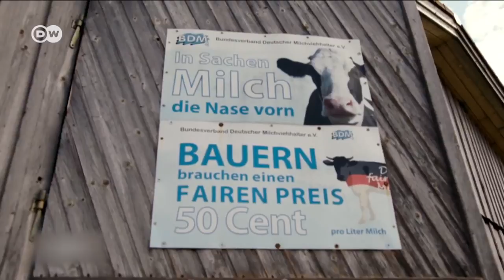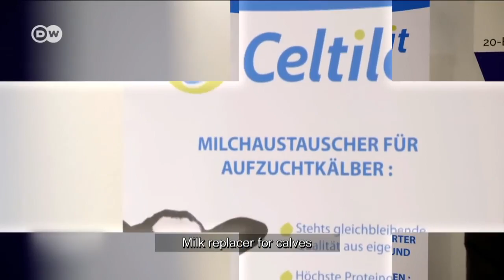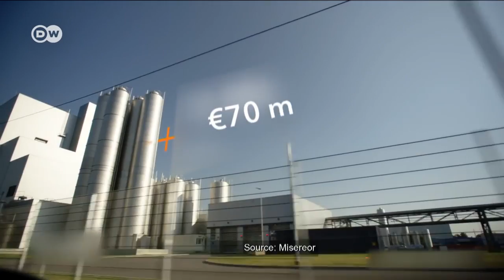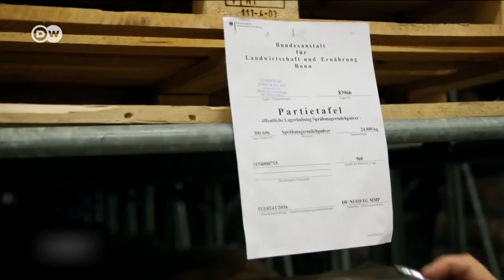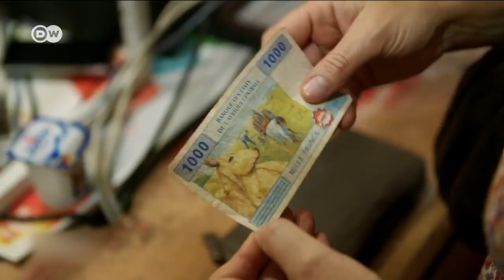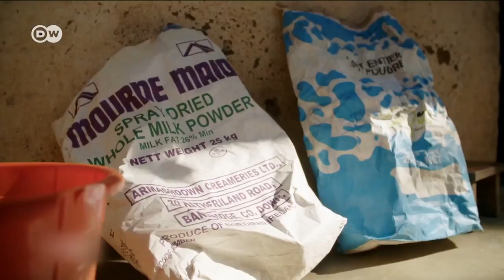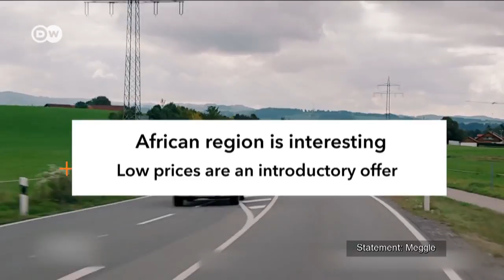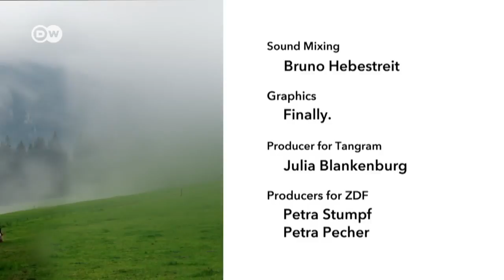Too much milk in Europe | DW Documentary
Europe produces too much milk. The surplus milk is processed by the ton into powdered milk for export to Africa. The results can be disastrous.

African milk farmers simply cannot compete with European price dumping. Our agricultural exports torpedo all development efforts.

European dairy products sell for next to nothing – it’s just one of the consequences of the crisis that has been raging since the abolition of milk quotas in 2015. Never before was milk so cheap in our supermarkets: European farmers have reacted to falling prices with rising production. But what happens to what is not sold here? Export is the magic word for policy makers in German agriculture.

For countries like Cameroon, the wave of milk washing over it from Europe is a disaster. These developments stifle promising approaches within the country’s dairy sector. Dairies, some of them even funded with European development aid, lie empty because the farmers refuse to deliver milk to them. They know that their milk has no chance against the indirectly subsidized produce from Europe. "It’s not fair”, says Hayatou El Hadji Souley, dairy farmer in Cameroon. "We should be increasing our home production in order to improve people’s lives here”. That is exactly what German politicians are calling for, too. They want conditions to improve in Africa so that economic migrants won’t feel obliged to come to Europe.

Our documentary shows that European dumping prices are the opposite of what Cameroon needs to have a healthy dairy industry.